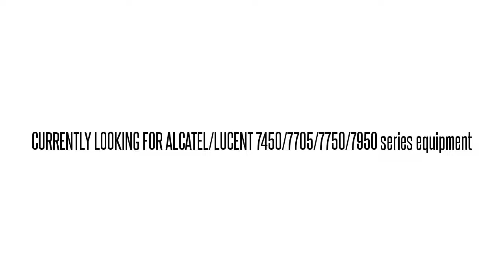3EM00104BU01 WMW2E0YCAA 1690-OADM 1690 OC48 CHANNEL CARD